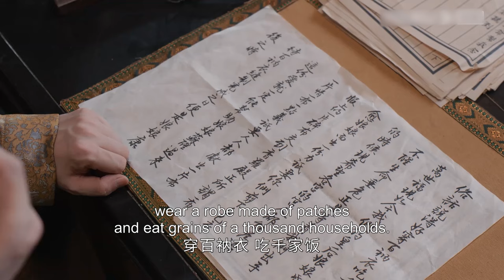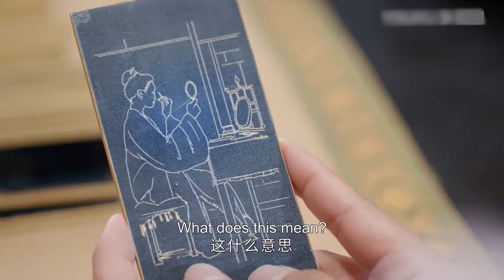FULL【我叫刘金凤 The Legendary Life of Queen Lau】EP27 | 皇后探亲发现亲娘失踪 | 辣目洋子/李宏毅 | 古装爱情片